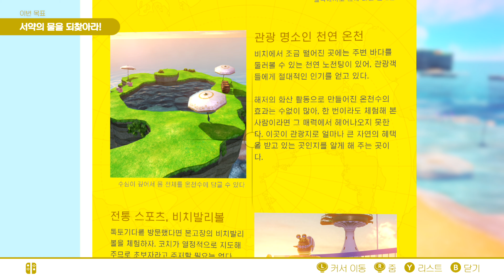Super Mario Odyssey 10